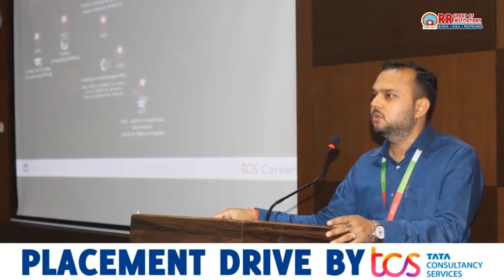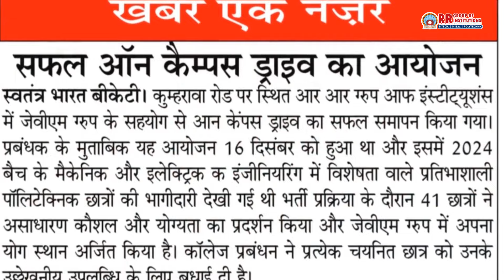Placement Drives By Top Companies At R.R. Group Of Institutions - HCL Tech, Infosys, TCS, & More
Here's a glimpse of recently held placement drives held by top companies like, TCS, Wipro, Infosys, HCL Tech and more. Our students are placed in different parts of the world in top companies with great packages. The dedicated placement cell plays a vital role in making RRGI the best BTech College in Lucknow and the college with best placements in BTech.

You too can boost up your career by enrolling R.R. Group Of Institutions.
Don't miss out on this opportunity to be part of RRGI's commitment to Engineering Excellence.

btech education in lucknow
best btech